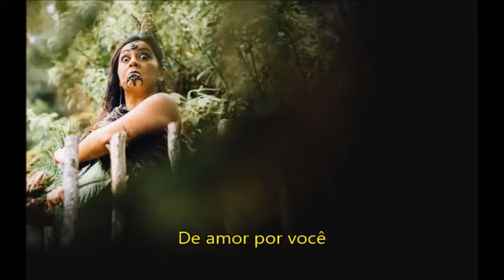POKAREKARE ANA - Legendado